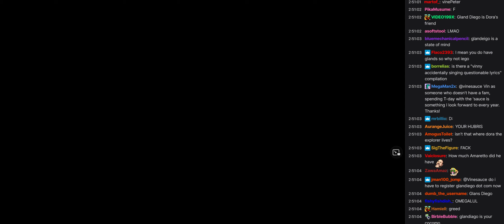Vinesauce : Vinny Sings Drunk Sun Diego (With Chat)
Its from "[Vinesauce] Vinny - Zelda II: Randomized ~ 2023 Thanksgiving"

Jessie Bluemman and Walter Dimond math was here, finger
It's coming boys i promis